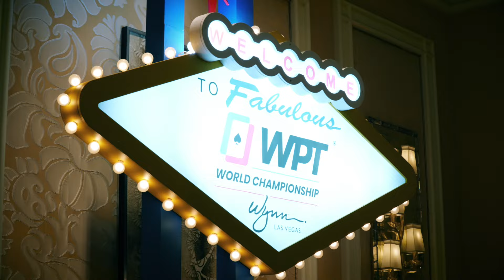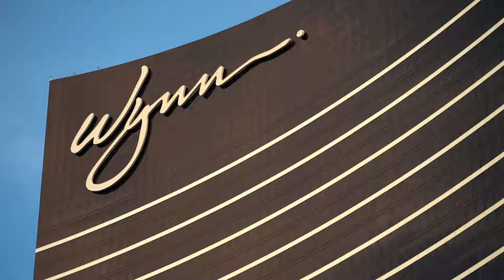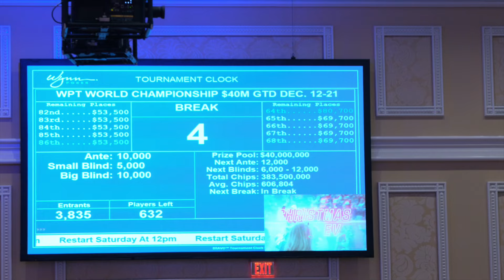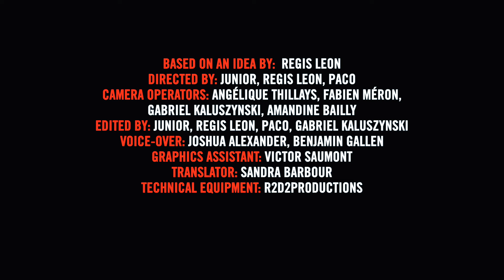♠♣♥♦ Inside the Mind of a Pro @ 2023 Wynn WPT EP05 (Davidi Kitai)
There's no better cure for Romain Lewis' terrible elimination at the start of Day 2 than a little Belgian Genius. The WPT World Championship clock shows 830 players remaining out of a total of 3,800 registered. Among them is Davidi Kitai with a very comfortable stack: 500,000 with blinds at 5k/10k. Go, go, go Dav'!

Inside the Mind of a Pro takes you right to the heart of the action at the major poker tournaments on the professional circuit. Your favourite series returns to Las Vegas for a major tournament: the $10,000 WPT World Championship. As 2023 draws to a close, the WPT is shaking up the poker world with the biggest guaranteed tournament in history: $40 million! The Wynn, one of Sin City's most luxurious hotels and casinos, will be the setting for thousands of players to battle it out for a first prize of over $5 million. Stars in your eyes already? You ain't seen nothing yet!